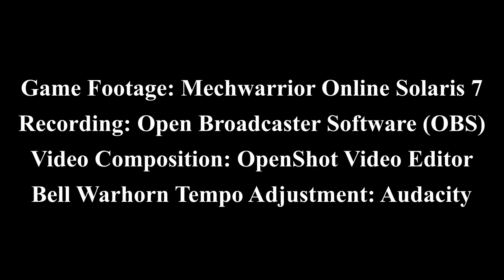The Gingerbread Spider: A Mechwarrior Dubstep Rock Opera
Evac Protocol's dubstep song inspired this mechwarrior dubstep rock opera, a Holiday tour through all the maps of Mechwarrior Online, seen through the cockpit of Elfcat's "Spittin' Spider", a high-speed lightweight battlemech equipped with four arm-mounted heavy machine guns (and a medium pulse laser in its tummy for good measure).